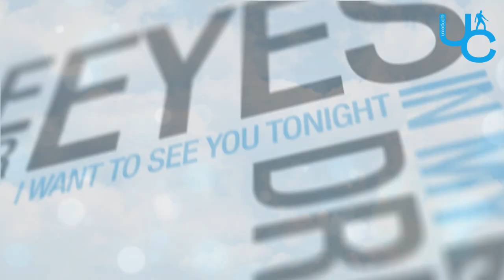COME IN MY DREAM - UNITED CAFÉ LYON - VENDREDI 12 OCTOBRE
* VENDREDI 12 OCTOBRE 2012 - DES MINUIT *

Lancement des soirées ** COME IN MY DREAM **
Viens dans mon rêve pour une soirée exceptionnel
BED ROOM PARTY - Un LIT sur la piste de Danse !!
des GOODIES pour tous, SHOOTER Spécial OFFERT

Remportant les défis et Gagne des bouteilles, consos
Et une nuit de RÊVE pour 2 dans un PALACE 4 étoile

United Café - impasse de la pêcherie - 69001 LYON